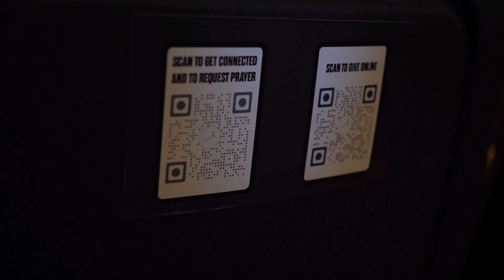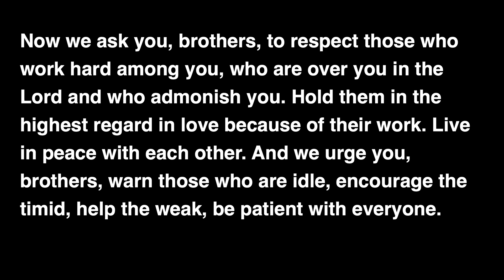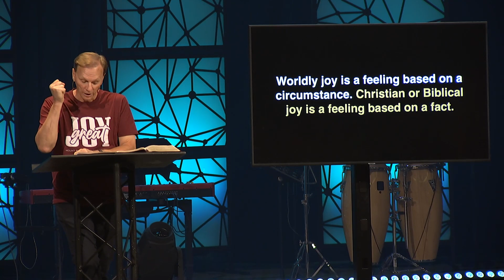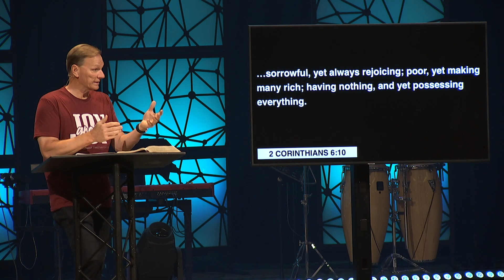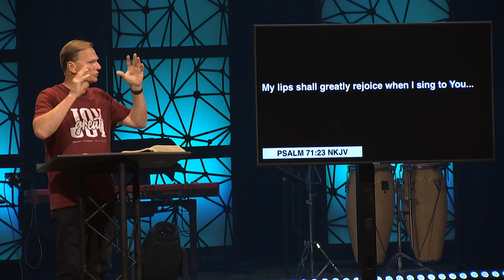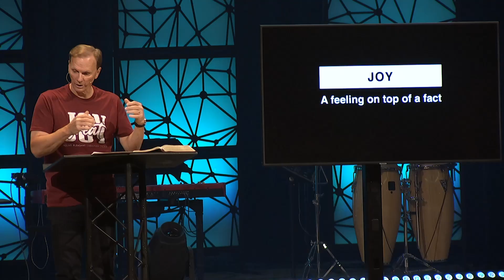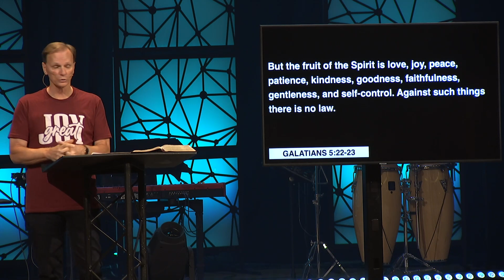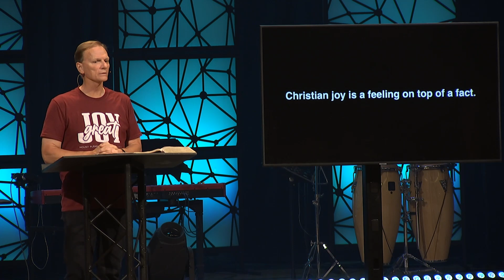Great Joy | Greatest Hits [Church Service]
This is week three of a special three-week series with Pastor Chris as he shares some of his favorite sermons from his time in ministry.